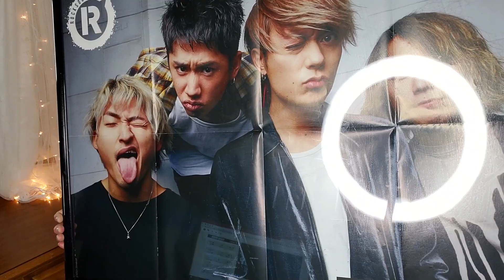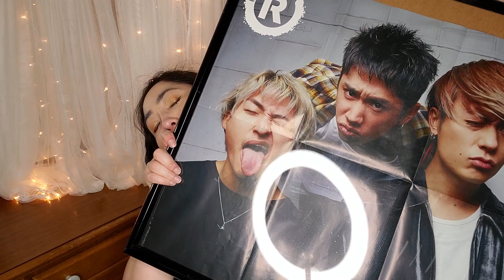ONE OK ROCK - IN THE STARS [EYE OF THE STORM 2020] LIVE | Eonni88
ONE OK ROCK - IN THE STARS [EYE OF THE STORM 2020] LIVE Reaction

MacLeod's description:

Genre: Jazz
Time: 3:09
82 BPM (Andante - Medium Speed)